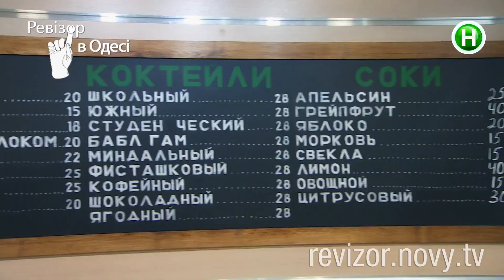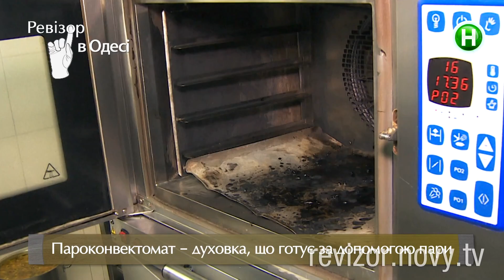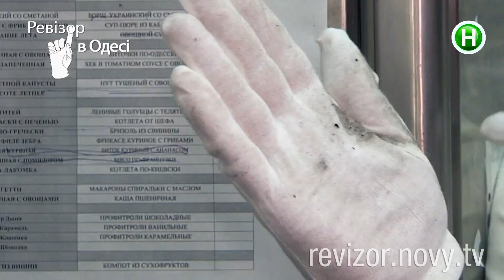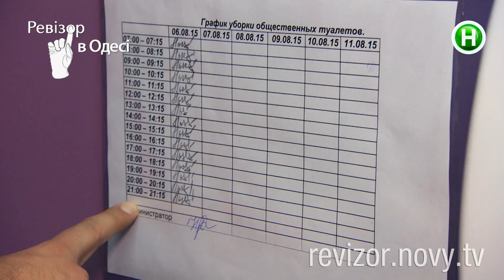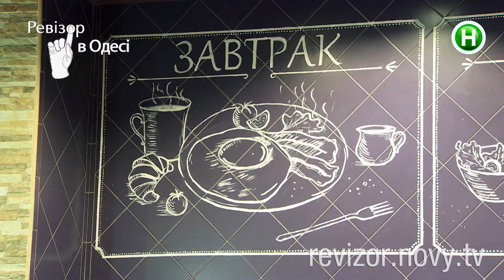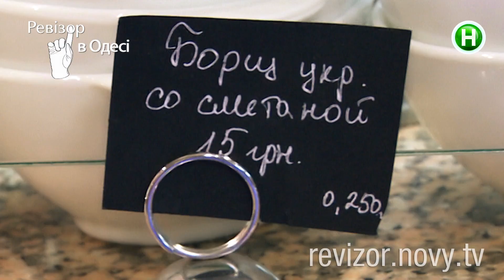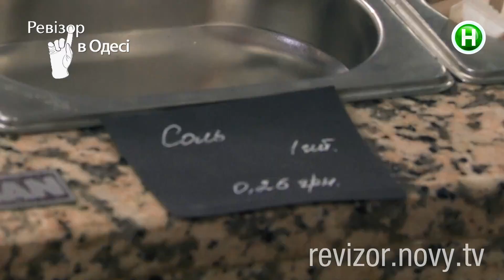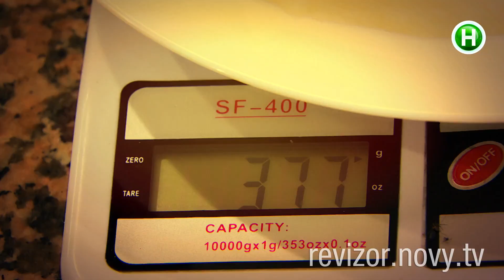Фастфуд Жарю парю Одесса - Батуми vs Одесса - 07.09.2015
Спецвыпуск Батуми или Одесса. Часть 6

Ревизор – оригинальное телевизионное социальное реалити-шоу Нового канала. Съемочная группа проекта вместе с ведущим Вадимом Абрамовым и шеф-редактором Анной Жижей проводят проверки гостиниц, ресторанов, других точек сферы обслуживания.
31 августа 2015 года начался новый, шестой, сезон Ревизора. Вадим вместе с командой посетит 18 городов страны, заедет и в областные центры, и в небольшие населенные пункты.